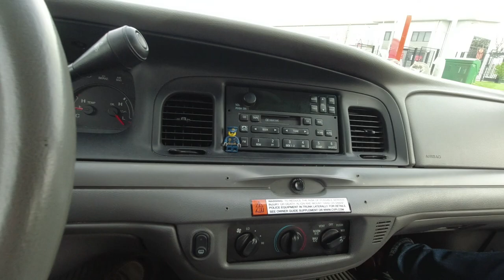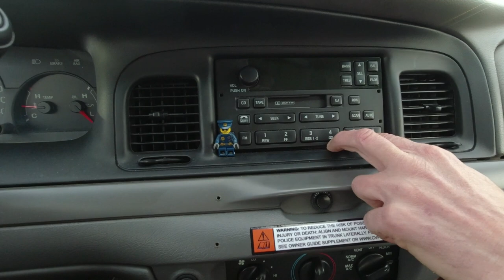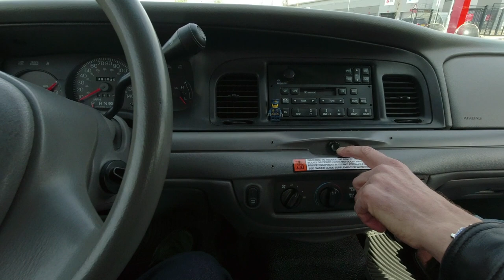Real Road Test: Ford Crown Victoria Police Interceptor! Part 1 - Walkaround and waffle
Australia vs USA, in the UK! We know you've been waiting for this one. I finally compare the @furiousdriving Ford Crown Vic with my Ford AU Fairmont. In this video, I walk around the car with Matt, who takes me through the history and details of this Detective-spec Police Interceptor. Did someone say V8?

or at our Hoodie store